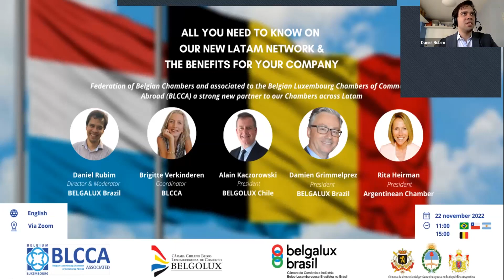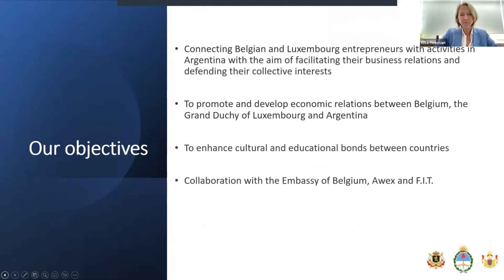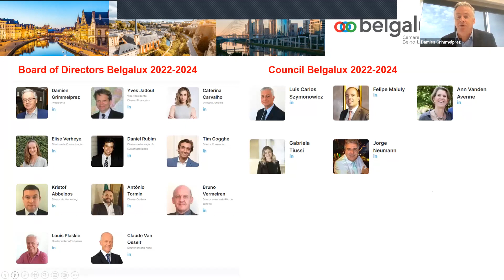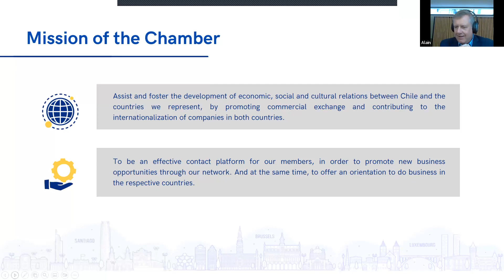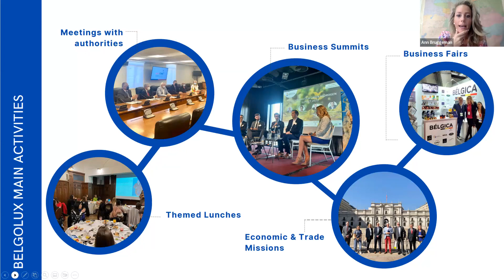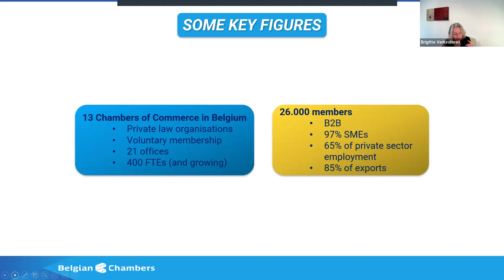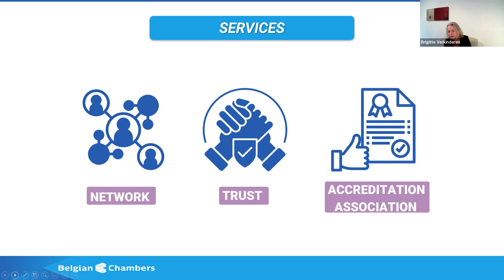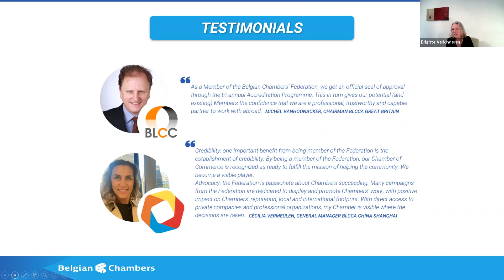Presentation of new partnership of 3 Belgian luxembourg Chambers of commerce with BLCCA.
Presentation of 3 Belgian Luxembourg Chambers of Commerce in Buenos Aires, Santiago and Sao Paulo and the benefits of their new partnership with BLCCA, the Belgian Luxembourg Chambers of Commerce Abroad.